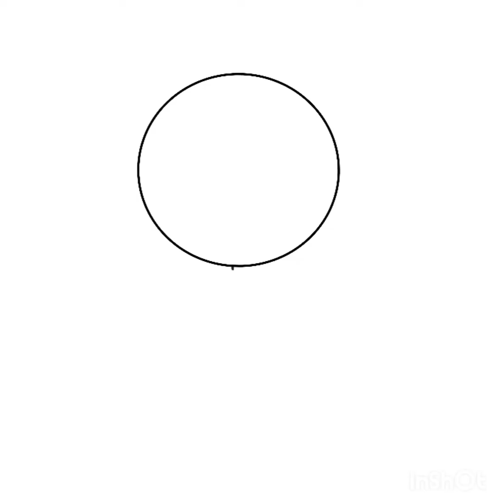I am a woman who still listens to Queen music